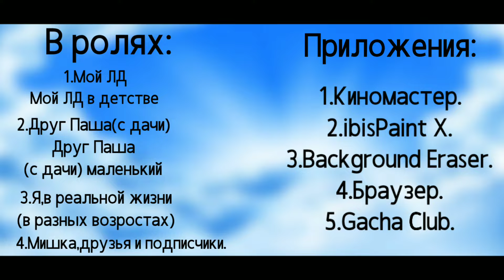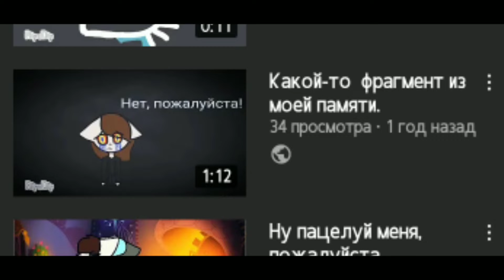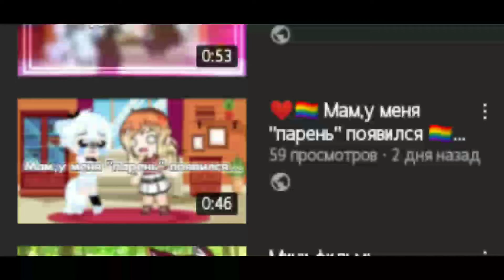Клип: ~🎉Мне 14 лет💞~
На этот клип было потрачено примерно 10-11 часов :^